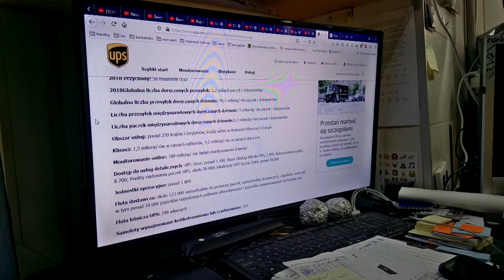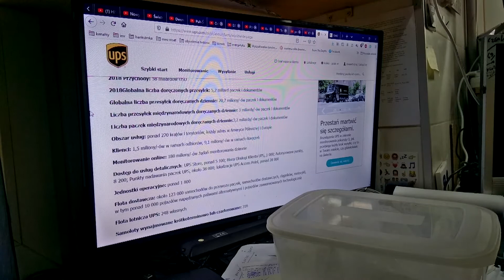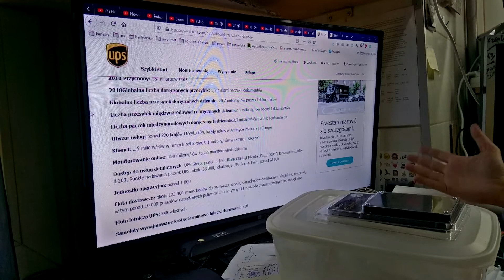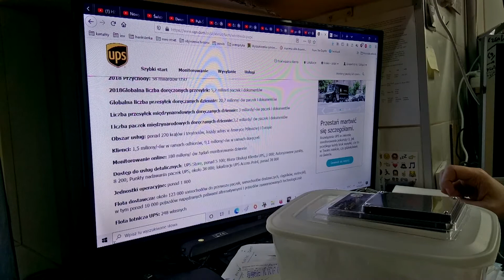Ekologia, przesyłki, opakowania, fajnie, ale może wielorazowe ?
Witam pierwszy film Ludowego Obserwatora dotyczy pakowania przesyłek i tematu wielokrotnych opakowań, czyli modny zielony temat.